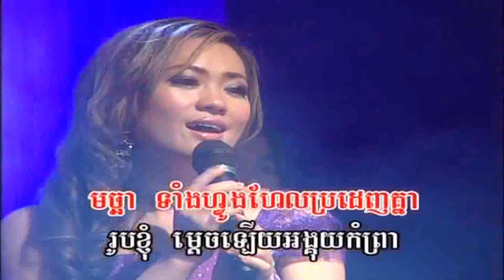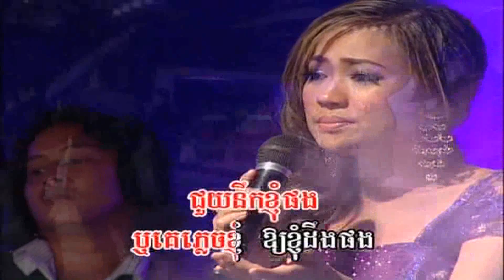ReyMeas Vol 42-36 BonDam Tam Khsae Teuk | បណ្ដាំតាម​ខ្សែទឹក -Sok SreyPich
Khmer song from Reymeas Collection Karaoke (49 Songs) DVD Vol #42 Track #36.